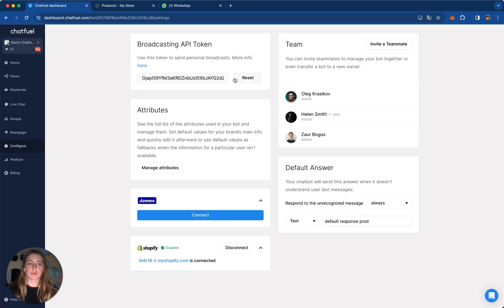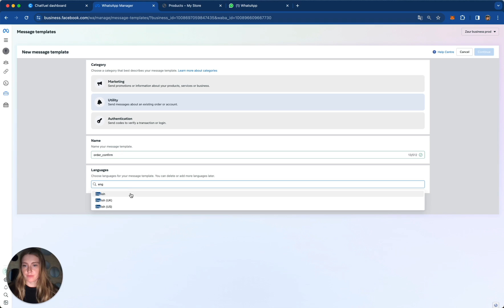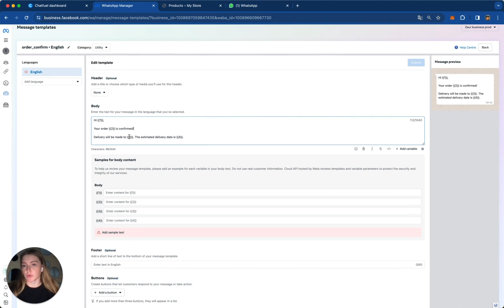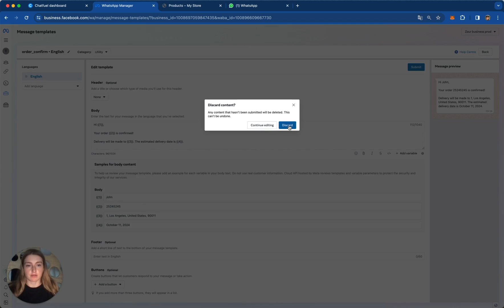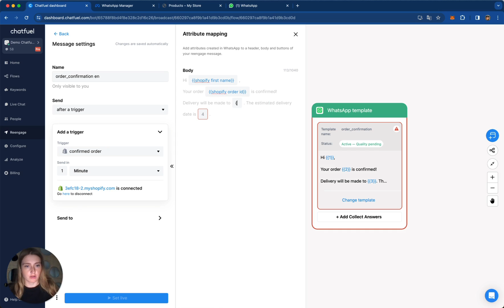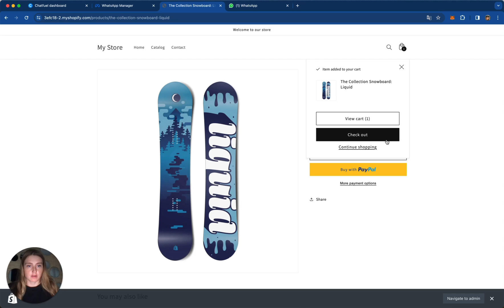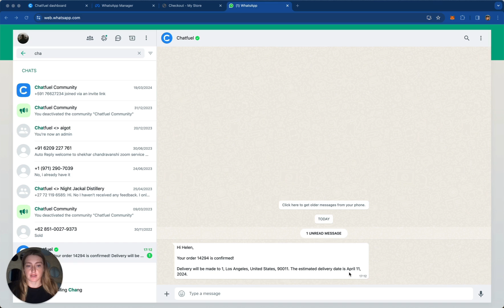Shopify order confirmation in WhatsApp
Maximize customer satisfaction and build lasting trust with your Shopify store by leveraging the power of WhatsApp for order confirmations. This detailed video guide walks you through the process of integrating WhatsApp into your Shopify platform, enabling you to send instant, personalized order confirmations directly to your customers' phones.

Whether you're new to Shopify or looking to upgrade your post-purchase communication strategy, this video provides all the tools and knowledge you need to implement effective order confirmations via WhatsApp. Boost your store's credibility and keep your customers informed and engaged from the moment they click 'buy' to when their order arrives at their doorstep.
CHAPTERS
0:00 - Intro
0:34 - Template for order confirmation
3:30 - Order confirmation trigger setup
4:56 - Test of order confirmation flow
6:05 - Outro